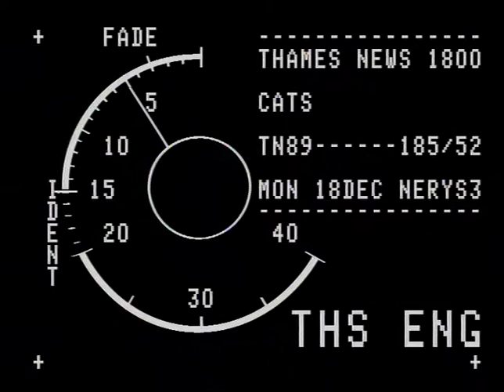TN-89-185-037.m4v | Thames News Archive Footage